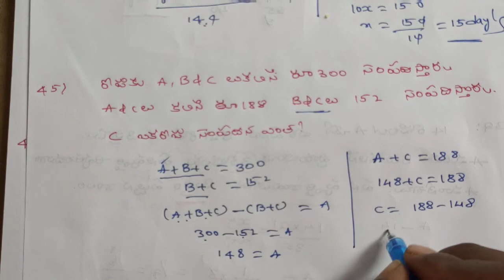కాలము పని class 5|| Time and work||Rs Aggarwal Aptitude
కాలము పని
Rs Aggarwal Aptitude in Telugu

Useful all competitive exams
Tspsc Appsc
Group 2 3 4
Vro Grama sachivalaym
Ts Ap si pc
Rrb ntpc group d
RRB IBPS